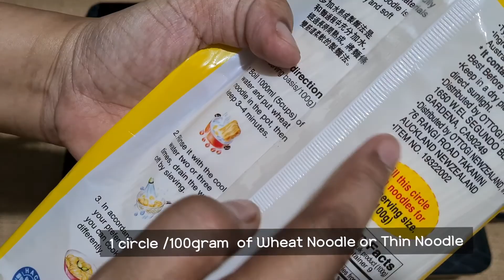Kimchi Cold Noodles ~ Kimchi Mari Guksu 김치말이국수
Kimchi-Mari-Guksu or Kimchi Cold Noodles is good when we eat during summer or hot season in your country

I've followed recipe from Seonkyeong Longest

Ingredients

1 cup Korean stock, dashi stock, chicken stock or veggie stock
½ cup kimchi juice
1 tsp salt, adjust to your kimchi’s saltiness
3 tsp sugar
3 tsp vinegar, adjust to your kimchi’s sourness
½ cup kimchi, cut into bite size as needed
1 tsp gochujang
1 tsp sugar
1 tsp sesame oil
1 tsp sesame seeds
3 oz cucumber, julienne
1 egg
1 serving size dried somyun or angel hair pasta

Instructions

Combine the Korean stock, kimchi juice, salt, sugar and vinegar and mix well. Adjust the salt, sugar and vinegar amount to your kimchi’s saltiness and sourness. To your taste, you can place in a freezer (in that case, place the stock mixture in a freezer safe airtight container) for a couple hours for a slush like soup. If you can’t wait for a couple hours (like myself), just season the soup base a bit more strongly now so we can add some ice later.

Combine kimchi, gochujang, sugar, sesame oil and sesame seeds in a mixing bowl and set aside. You could pass this seasoning the kimchi part, if your kimchi is already very salty and pungent.

Bring a pot of water to boil and cook egg about 7 to 8 minutes or until it’s hard boiled. Remove the egg from the boiling water, let it cool then peel and set aside.

In the same boiling water, add wheat noodles /somyun or angel hair pasta. Cooking by following the direction of the package you are using. I like to add ice cubes while boiling, it make the noodles more elastic and chewier texture which is perfect for cold noodles.

Drain the noodles and rinse under cold water until it’s completely cooled then drain.

Roll the noodles nicely as a large ball and place on a serving bowl. Pour the ice cold stock mixture around the noodles. Add some ice in the soup, if your soup didn’t get slush. You can also shave ice in a vita mix like I did!

Top the noodles with kimchi mixture, cucumber and halved hard boiled egg and finally, garnish with black sesame seeds.

Recipe: @seonkyeonglongest